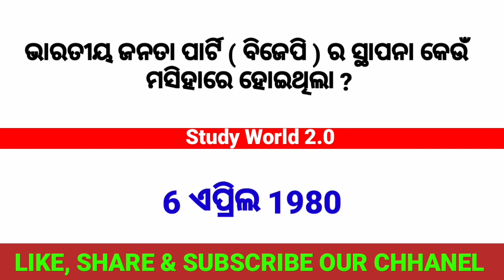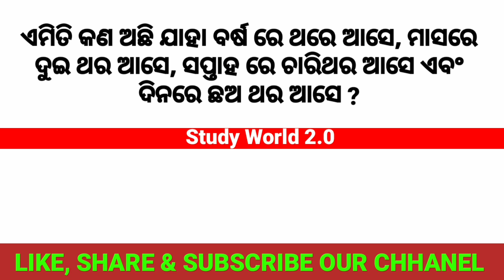Odia Dhaga Dhamali Question Answer | Odia Funny Question | Odia Riddles || Odia Quiz | Odia Gk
About This video :-  In this video I have asked 9 gk question and given all the answers.

clever questions
odia padya pranalika
10 clever questions
10 tricky questions
odia quiz
odia riddle
odia gk